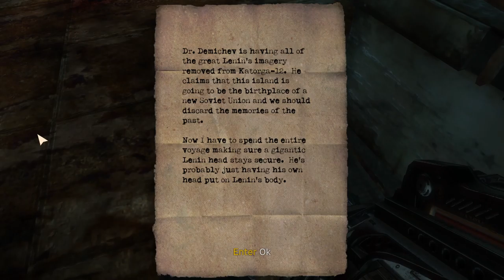Singularity [6] Loading...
I don't know if it was the game or my drive was failing, but this segment was just filled with loading segments at random times, including more than a few couple minute ones (that I mostly cut out). Made it frustrating and really killed the flow. [Editor's note: it was almost certainly a hard drive on its last legs]

Also, I hate those ticks.